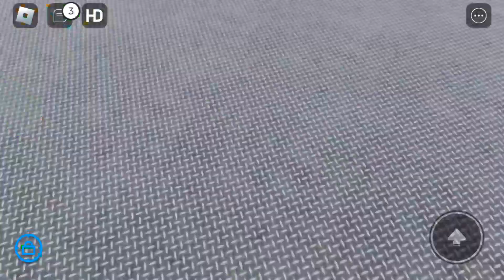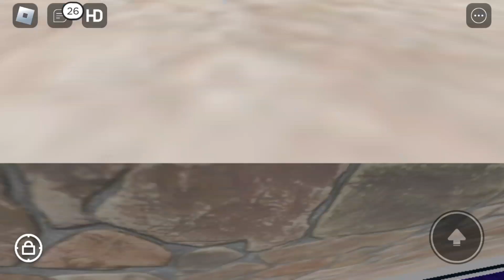Roblox you cant leave this game...